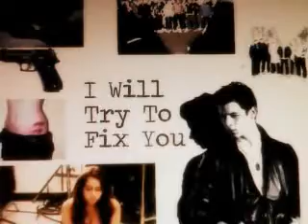Fix You-Part 8 (Niley)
I washed my hair and put it in curlers as soon as I got to Sel's so they would be ready by the time of the party. We got ready and I put on the outfit she picked out for me. It was denim shorts, a dark grey t-shirt and a leather sleeveless jacket. Also country boots to go with it. I wasnt sure about her choice but she assured me it would look better than it sounds. And she was right, I'm not usually the vain type of person but this outfit hugged all of my curves in all the right places. And it showed off my long tanned legs. Most of my bruises had healed by now, except for one on my wrist which we covered with a gold bracelet. I did my makeup and took my hair down. Sel came out of the bathroom after getting ready.
"Ooftt, you look fit!" She joked. I laughed with her.
"You too, you ready to go?"
"One sec." She slipped on her heels and got a perfume and sprayed us both with it. "It's called 'guy magnet'! Lame name I know but hopefully it will work for both of us. I desperatley need a boyfriend." I laughed with her and we headed to the party. "You're so different when it comes to partying."
"How do you mean?"
"Well, you become more fierce and sexy. And you just let loose and have fun, leave all of your worries behind."
Yeah, your right. I guess it's because I know I dont have to go home that night." We arrived at the party and most people were already there. Joe greeted us at the door.
"Hello ladies. Wow Miles you look fit!!" Demi slapped his chest. "Babe, I love you but she does, it doesnt mean I like her, she just looks fit."
"I know I know, and he's right Mi. You trying to impress anyone?" Demi asked.
"Nope, just want to have a good time." I casually lied.
"Come on lets dance." Sel grabbed my hand and we went into the back were people were dancing next to the pool. I looked around and saw a girl grinding on Nick. I glared at them and Sel noticed me. "Mi, dont make it to obvious will you? Come on, lets dance with some random guys, make him jealous, trust me, as soon as he see's you he'll be right over here." I nodded and we started dancing.
"It's not working, he hasnt even saw me." I said into Sel's ear over the music.
"Trust me, he will. Just keep dancing."
*Nicks POV*
I looked around and saw Miley and Selena dancing and singing. I didnt even realise she was here, and she looked hot tonight. That outfit made her look amazing. I think I would have started drewling if I had stared any longer. Well not literally but she just looked so fit. It was nice to see her happy, I smiled to myself and I think she saw cause she smiled aswell.
*Mileys POV*
The song finished and I looked to Sel for help. She grabbed my shoulders and made me face a certain direction. "Okay, dance really sexy but keep facing this way." She told me. I did as she said.
*Nicks POV"
I glanced away and when I looked back she was gone! I searched through the people and saw her bend down to the floor and slide back up again, dancing with Selena. I started making my way over.
*Mileys POV*
"Okay, he's coming over." Sel informed me. My face dropped, I wasnt ready.
"What, no, I cant."
"Listen to me, make him want more. Or he will get bored, act sexy and only give him one dance. If he ask's for more play games with him. Okay I gotta go." Before I could object she dissapeared into the crowd. I turned and Nick was standing behind me.
"Wanna dance?" I wanted to smile and say of course but I remembered what Sel told me. I did a slight head nod and replied...
"Sure, theres no-one else here." I wrapped my arms around his neck and he placed his hands on my hips. We swayed with the fast music and he kept getting closer to me.
"Your looking good tonight."
"So I usually look horrible?"
"That's not what I meant."He rolled his eyes. "I wanted to say you look hot tonight but I thought I'd be more polite."
"Well in that case you dont look too bad yourself." He smiled down at me and my insides melted a little but I didnt show it. He pulled me closer and his hands started getting a little lower than my waist. I grabbed them and returned them to their usual position. I smirked up at him.
"Nice try. But I aint easy."
"I can see that." A piece of hair fell into my face and he brushed it back. I couldnt help but smile back at him. "You have a nice smile."
"Thanks." Ahhh, he thinks my smile is nice!! Okay, act cool Miley.
"You have a nice voice aswell."
"Wait, when have you heard me sing?" I asked confused. He just smirked at me. "Nick seriously, how do you know what my voice sounds like?"
"My lips are sealed." Fine, he wants to play games so will I. The song finished right then, like perfect timing. I smirked and pulled away from him.
"Goodbye Nicholas." I said turning away. He lightly grabbed my hand so I turned to him.
*Nicks POV*
"Wait, one more dance?" I begged.
"Nope. Bye." She left me standing there. Why was this girl driving me so crazy? I'm Nick Jonas, I dont fall for anyone! So why couldn't I get her off my mind? :))